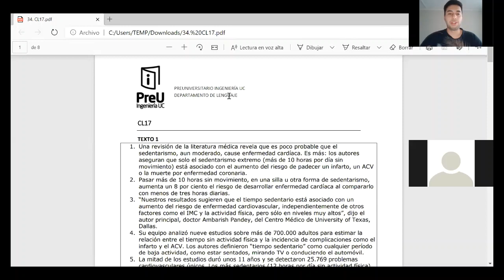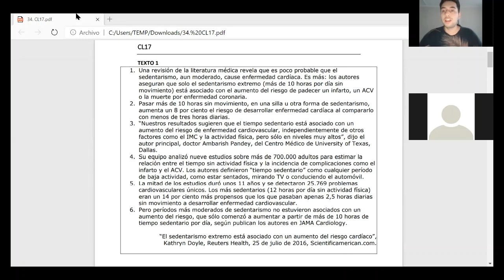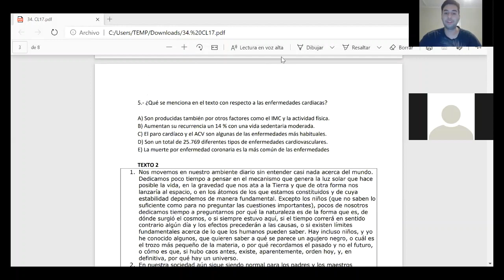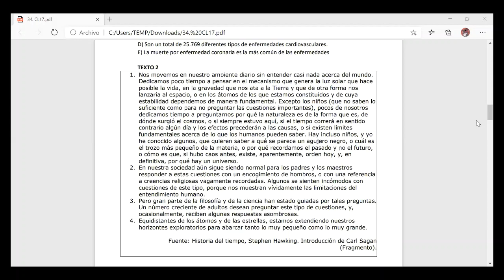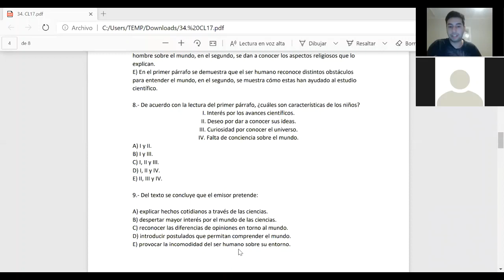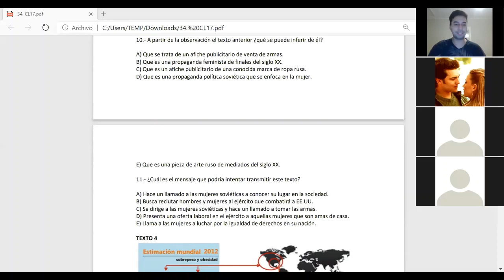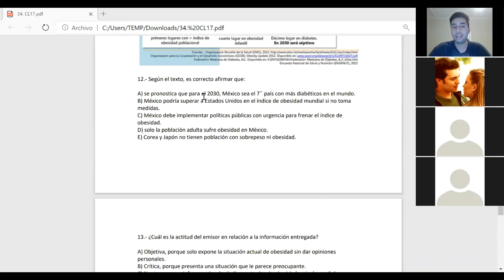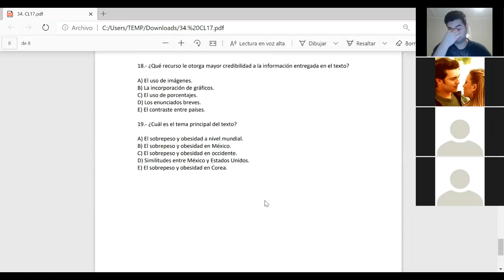Lenguaje Seccion 2 - Clase 26 de Octubre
Revision guia CL17